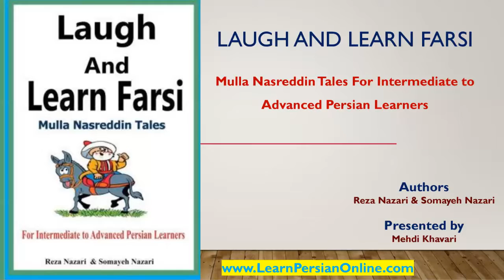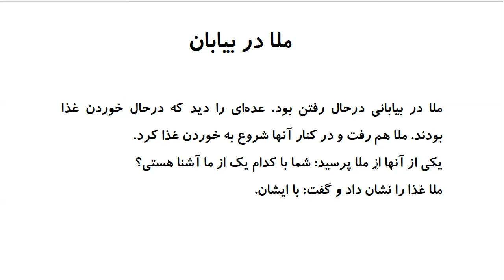Laugh and Learn Farsi: Mulla Nasreddin Tales - ملا در بیابان